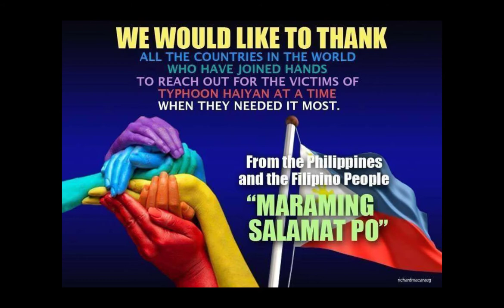"The Haiyan dead" from: Olimar P. Doros